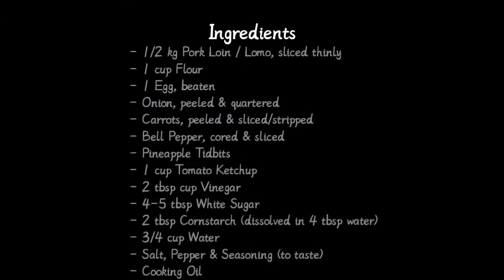How to cook Sweet and Sour Pork (Viand/Dish/Ulam) | Elle Gem's Kitchen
Hello again, Gems! Today I'm going to show and of course teach you how to cook the Sweet and Sour Pork! Watch now to learn the recipe and if you're ready, let's get started.

Sweet and Sour Pork Ingredients:
- 1/2 kg Pork Loin / Lomo, sliced thinly
- 1 cup Flour
- 1 Egg, beaten
- Onion, peeled & quartered
- Carrots, peeled & sliced/stripped
- Bell Pepper, cored & sliced
- Pineapple Tidbits
- 1 cup Tomato Ketchup
- 2 tbsp cup Vinegar
- 4-5 tbsp White Sugar
- 2 tbsp Cornstarch (dissolved in 4 tbsp water)
- 3/4 cup Water
- Salt, Pepper & Seasoning (to taste)
- Cooking Oil

I'm a writer too! I write stories on Wattpad App. If you have time, you can check it out to find stories to read. In my stories, I like combining the impossible and possible happenings or things in life. Enjoy! Here's the link to my profile.

You can find lots of No Copyright Background Music there.

Don't mind the SEO words below:

how to cook,sweet and sour pork,viand,dish,ulam,paano magluto ng sweet and sour pork,elle gem's kitchen,recipe,recipe for pork,sweet and sour pork recipe,recipe for sweet and sour pork